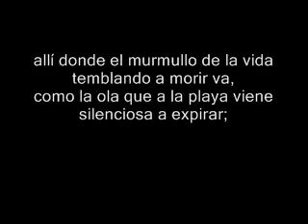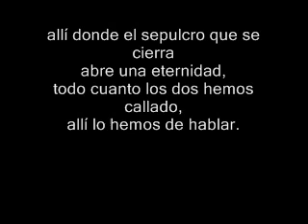RIMA XXXVII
Antes que tú me moriré; escondido
en las entrañas ya
el hierro llevo con que abrió tu mano
la ancha herida mortal.

Antes que tú me moriré; y mi espíritu,
en su empeño tenaz,
se sentará a las puertas de la muerte,
esperándote allá.

Con las horas los días, con los días
los años volarán,
y a aquella puerta llamarás al cabo...
¿Quién deja de llamar?

Entonces, que tu culpa y tus despojos
la tierra guardará,
lavándote en las ondas de la muerte
como en otro Jordán;

allí donde el murmullo de la vida
temblando a morir va,
como la ola que a la playa viene
silenciosa a expirar;

allí donde el sepulcro que se cierra
abre una eternidad,
todo cuanto los dos hemos callado,
allí lo hemos de hablar.